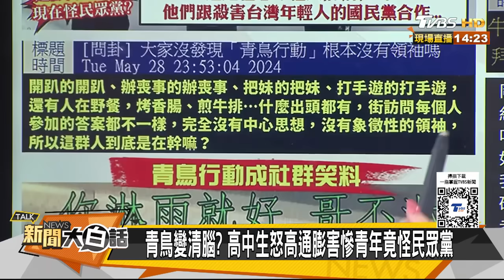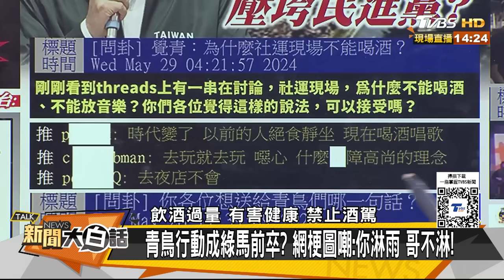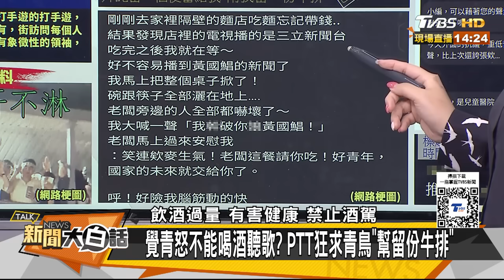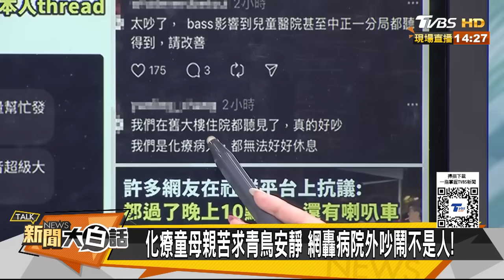民進黨清鳥仇恨值飆爆表了 網斥綠營年輕人垃圾不是人 新聞大白話 20240529